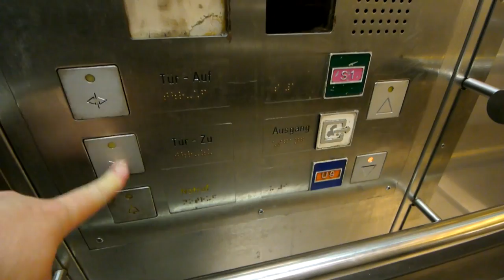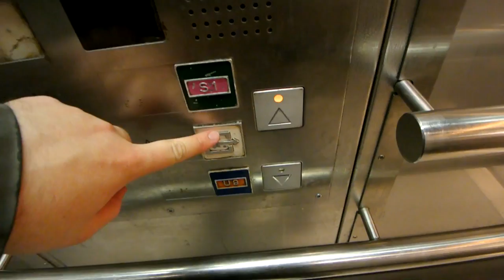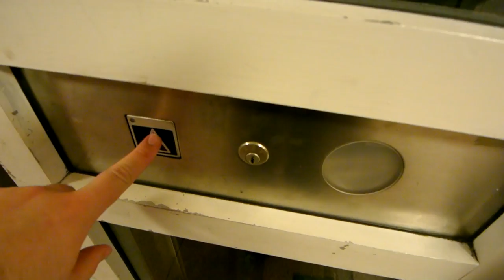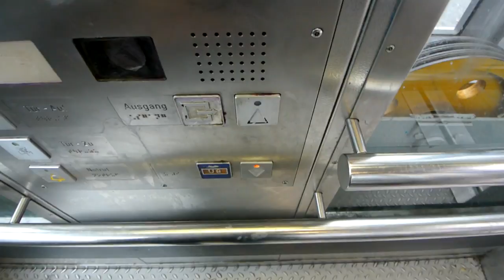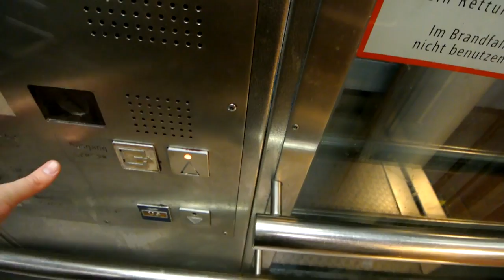Dordel Aufzüge am U-Bahnhof Rathaus Steglitz in Berlin [1080p]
Dieses Video zeigt zwei Dordel-Aufzüge vom U-Bahnhof Rathaus Steglitz. Diese verursachen ein seltsames Knallgeräusch und leider eine nervige Ansagenstimme bekommen.
Dieses Video entstand auf Wunsch von TheBusfan94 :P
This video shows two Dordel lifts at metro station Rathaus Steglitz in Berlin. They make a strange banging noise and unfortunately an annoying Voice Reader announcement was added.